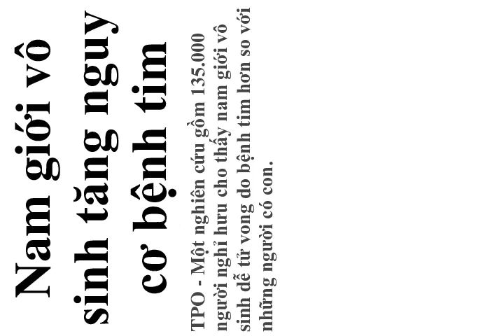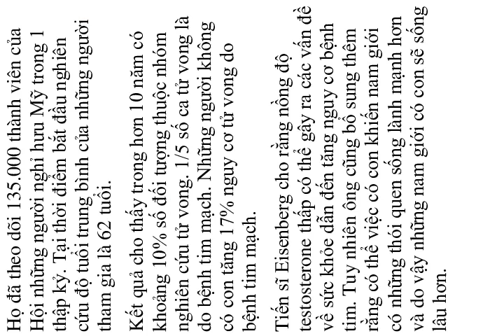Nam giới vô sinh tăng nguy cơ bệnh tim